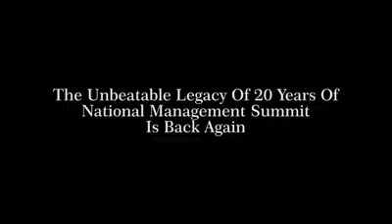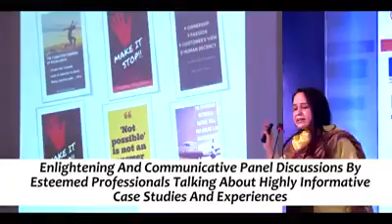20th National Management Summit 2019, Perform, Reform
20th National Management Summit 2019, Perform, Reform and Transform for Sustainable Growth.
It’s not about perfect. It’s about effort. And when you bring that effort every single day, that’s where transformation happens.
This video showcase the efforts and legacy made by Top Rankers Management Club in past two decades by Organising 20th National Management Summit 2019.
Get Ready For 21st National Management Summit 2020 and Register Yourself, which is going to held on 17th - 18th, January 2020 at Le Meridien Hotel, New Delhi.
Created By FloodLightz Media Solution